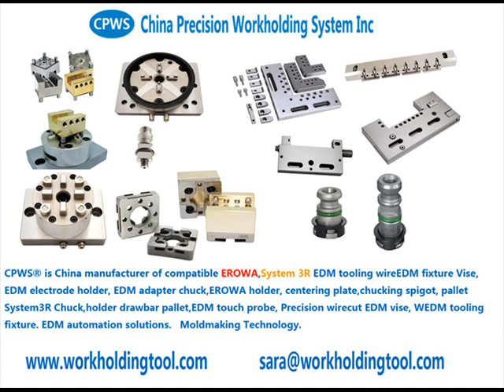EDM Clamping Fixture S840030, Spare parts for PSP